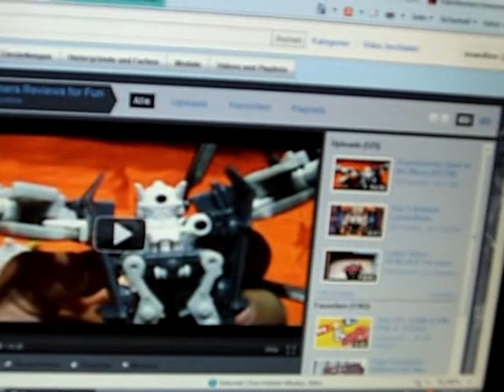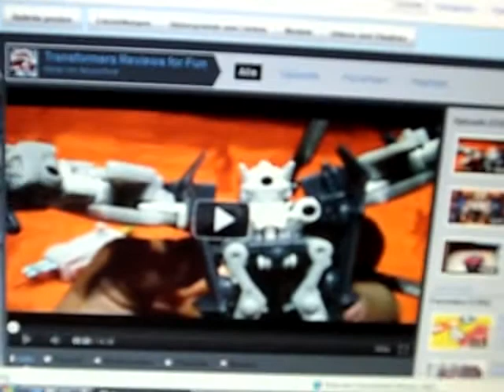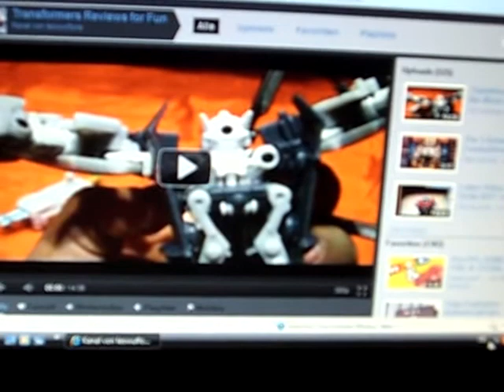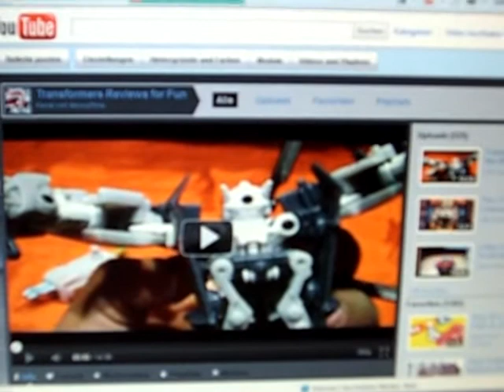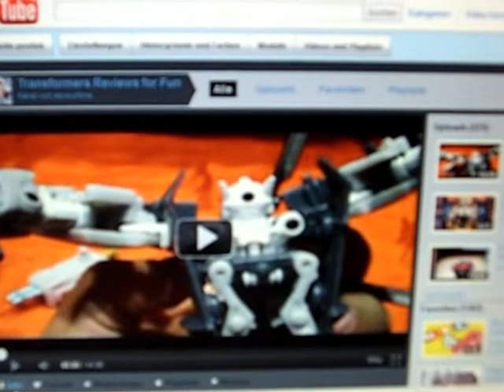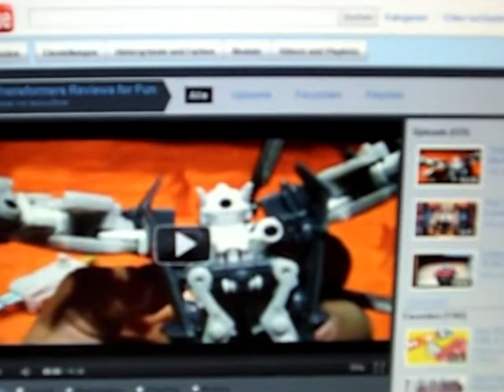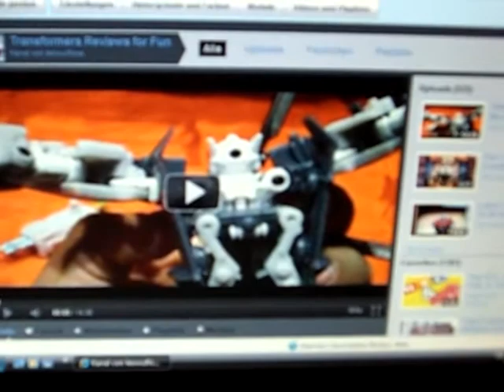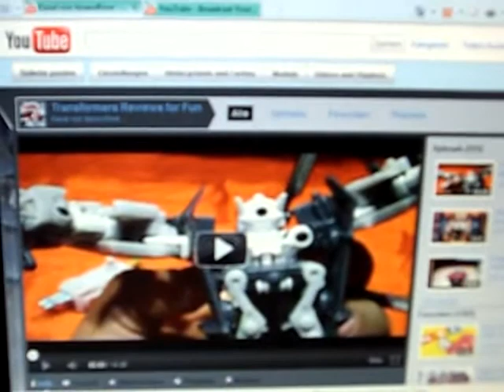Laber Video 31.08.2011